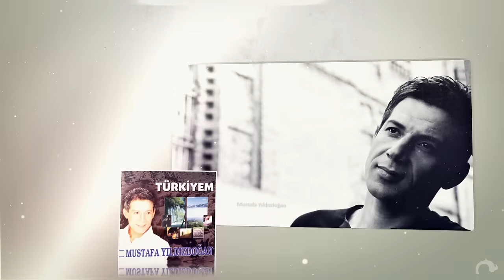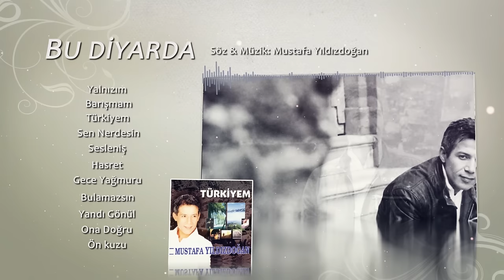Mustafa Yıldızdoğan - Bu Diyarda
Ölürüm Türkiyem - Mustafa Yıldızdoğan - Bu Diyarda 1993  MYD Müzik Film Yapım

Mecnun Leylası'nı arar
Aslı saçlarını tarar
Beni bir titreme sarar
Bu diyarda bu diyarda

Sevda yakar saza gelir
Kurtlar kuşlar söze gelir
Dağlar bile dize gelir

Suyun akışı başkadır
Gülün kokuşu başkadır
Kızın bakışı başkadır

Bu diyara bu diyara
Canım kurban bu diyara

Müzik Yönetmeni : Hakan Kumru
Aranjör : Tarık Ağansoy

Şarkı İndir Ve Dinle